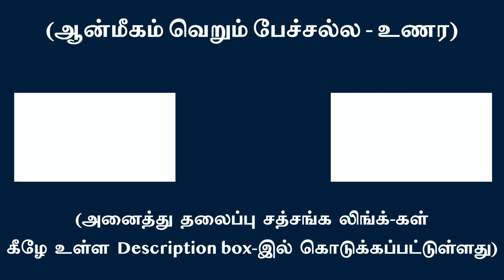மரணத்தை வென்றவர் யார் ?